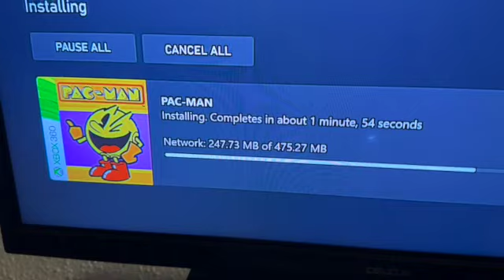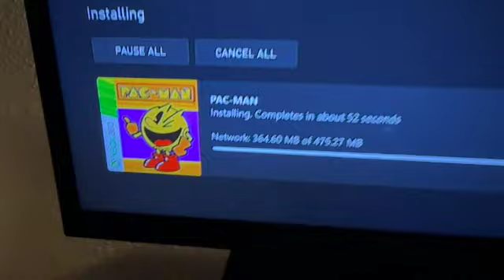May 23rd 2023